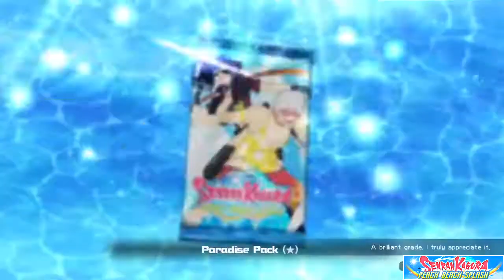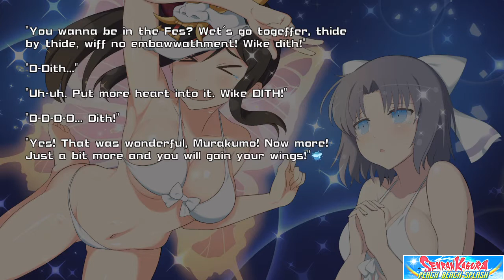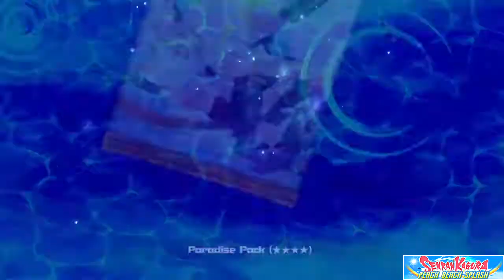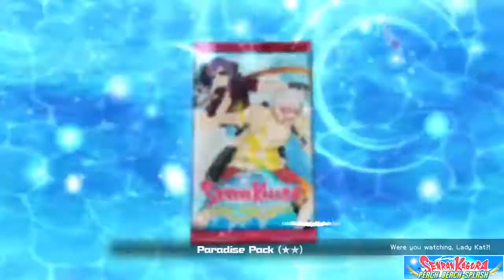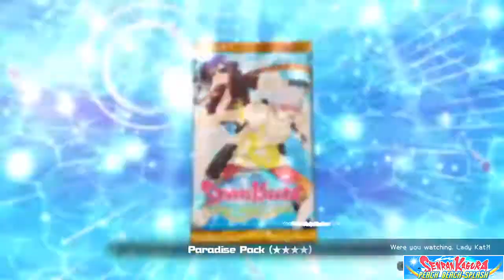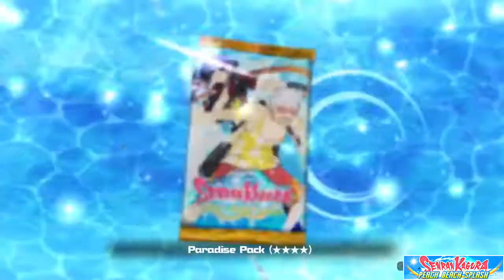Senran Kagura Peach Beach Splash #16: Cute & Ayame's Fantasy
Yumi tries her best to help Murakumo to act very cute for a competition coming up. Then Ayame tries to gather some ideas for an interesting fan fic or manga on Katsuragi to sell at the shop